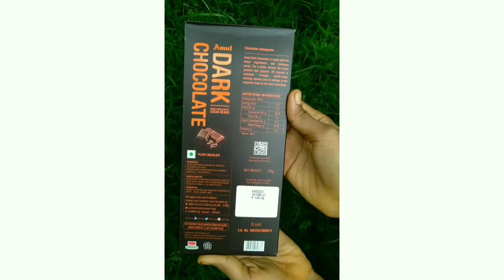DARK CHOCOLATE UNBOXING🤩